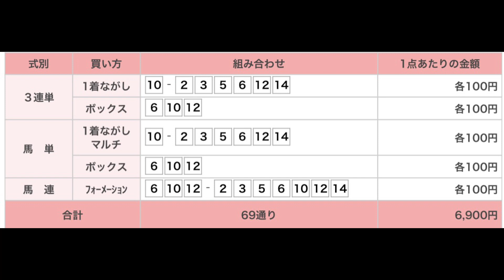札幌第9レース 直感予想！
ここも勝負レースです。